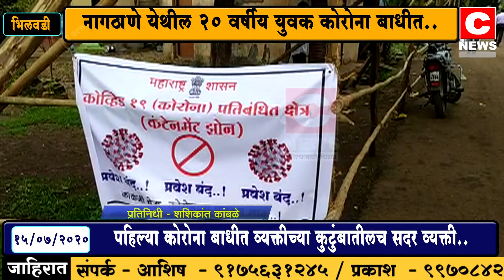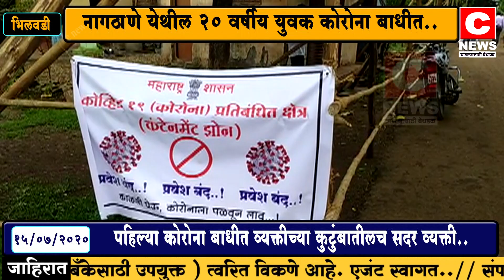नागठाणे येथील २० वर्षीय युवक कोरोना बाधीत.....सी न्यूज